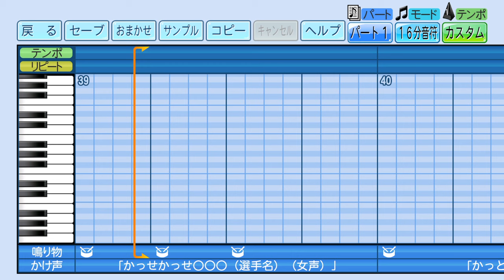【パワプロ 応援歌】紅蓮の弓矢（大阪桐蔭高校Ver.）※高校野球・ブラバン風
原曲：紅蓮の弓矢（TVアニメ 進撃の巨人 OPテーマ／Linked Horizon）
栄冠ナインやサクセスで使用したら楽しそう♪

ゲーム機：PlayStation®4
タイトル：eBASEBALLパワフルプロ野球2022
メーカー：コナミデジタルエンタテインメント
発売時期：2022年4月21日